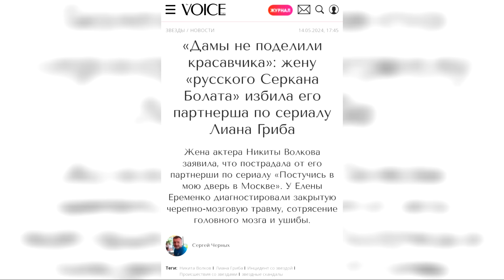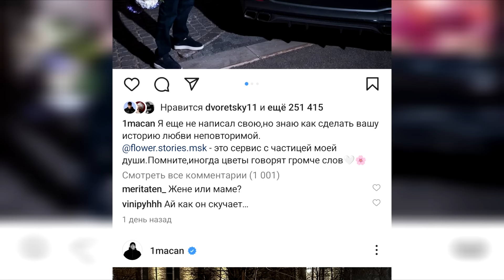Влад А4 и Юля стали родителями / Гаврилина на грани тюрьмы / Фейковая драка ПВМД в Москве